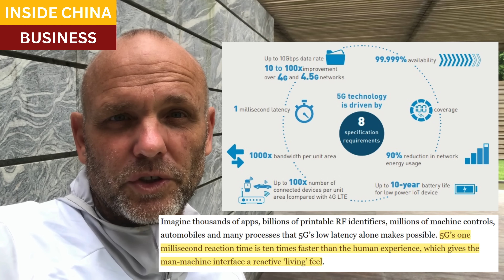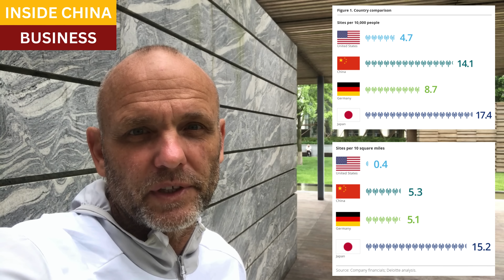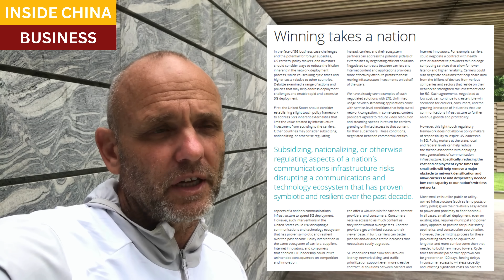China, Huawei already far ahead in the race to 5G and the iOT, with the US a trillion dollars behind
The transition to 5G is an imperative for modern economies to be competitive in coming decades.  Huawei, a Chinese company, dominates the end-to-end production of all the technologies required for 5G conversions, including the 5G chips that will power billions of devices at the consumer and industrial level.

The United States already faces daunting challenges to catch up.  Our telecommunications companies are not incentivized to build out networks that will drive down per-user network costs.  Our costs for equipment, regulatory and environmental compliance, and labor far exceed those of other countries.  And ironically, we would likely need Huawei to provide much of the equipment necessary for a large-scale buildout, and Huawei is restricted from doing business in the US.  Most of all, we have painfully obvious lack of visionary or capable leadership who can see us through these challenges.

Statista, Who Is Leading the 5G Patent Race?

Closing scenes, Jiulong Waterfalls, Yunnan Province